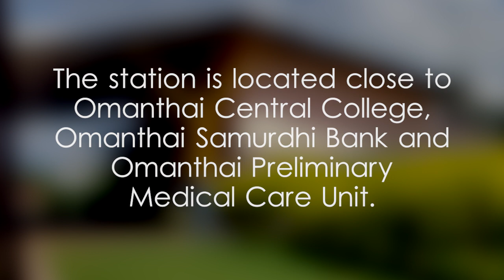Omantha Railway Station - video 1